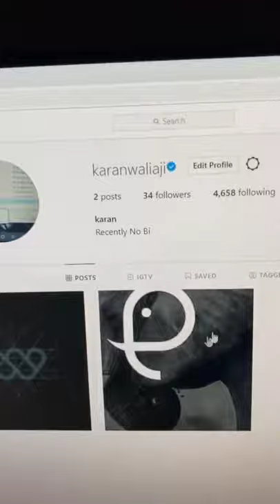Blue Tick On Instagram! Full Video Coming soon#bluetick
Hlo Frnd

Es video main maine aapka btaya hai ki aap apne Instagram par verification bach yani blue tick kaise le sekta hai. main aapko Kuch points btaya ha. ❤

TOPICS COVERED -

1. Instagram par blue tick kaise lagaye
2. Instagram par verification bach kaise le
3. instagram account par blue tick kaise le
4. Instagram photo par blue tick kaise le
5. instagram par profile photo par blue tick kaise lgayea
6. How to get blue tick on instagram in 2021
7. How to get instagram verification batch
8. How to get blue tick on instagram account
9. How to make instagram blue mark
10. Genuine trick to get Instagram blue tick

- blue tick
- how to get blue tick on instagram account - instagram verification
- how to get instagram blue tick
- instagram blue ticks trick
- get blue tick on instagram